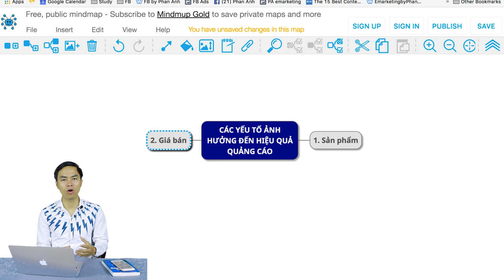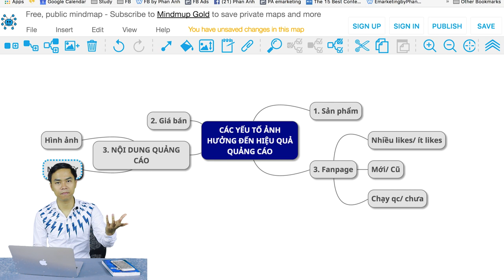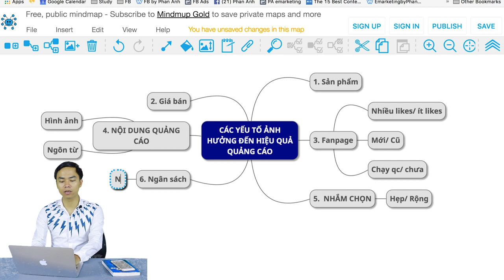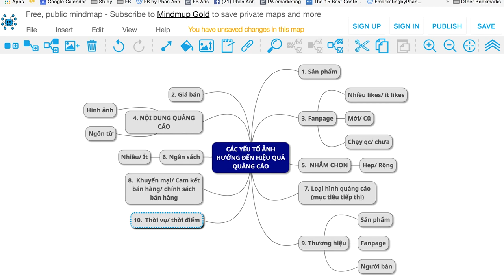Bài 1: Các yếu tố hảnh hưởng đến hiệu quả quảng cáo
2. Khóa học Marketing ngành làm đẹp, spa, thẩm mỹ viện, mỹ phẩm: Marketing ngành làm đẹp, spa, thẩm mỹ viện, mỹ phẩm

Trụ sở: 3A/19, 59 Lê Đức Thọ, Nam Từ Liêm, HN